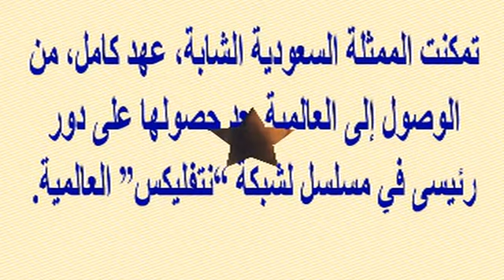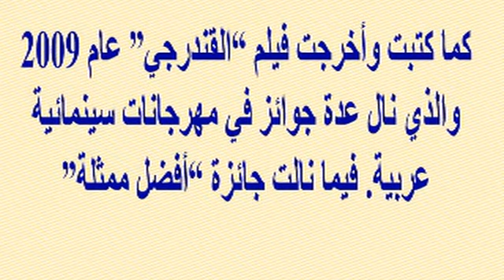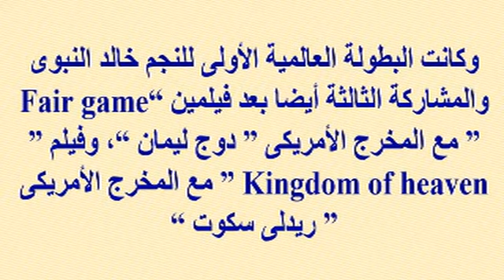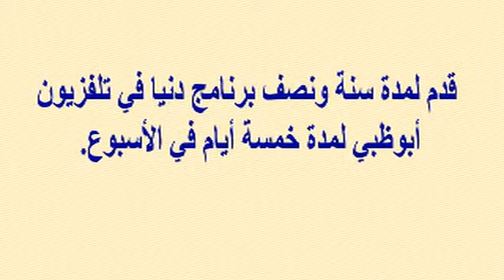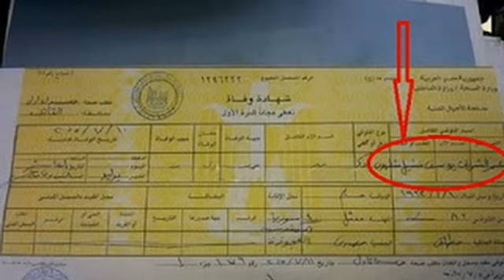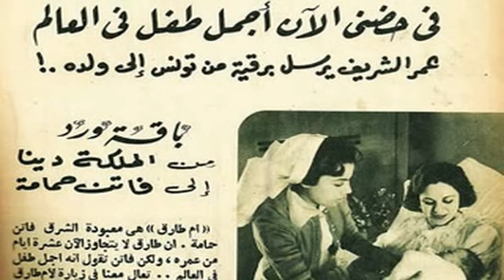الفنانة السعودية عهد كامل تصل للعالمية وتحصل على دور رئيسى...ونجوم مصريين وصلوا قبلها مثل عمر الشريف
وبرجاء زيارة مدونتى الجديدة على الرابط
  وشكرا

الفنانة السعودية عهد كامل تصل للعالمية وتحصل على دور رئيسى...وفنانين مصريين وصلوا للعالمية مثل عمر الشريف وخالد النبوى وأسرار حياتهما